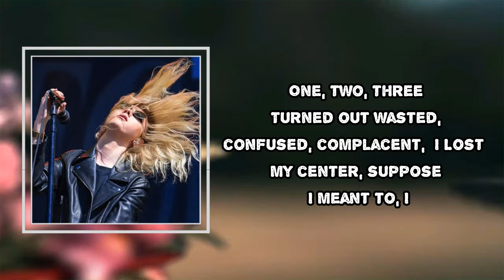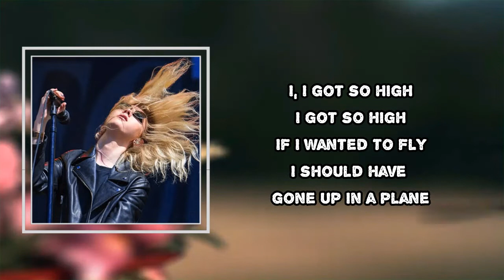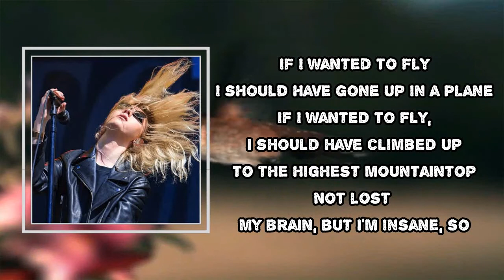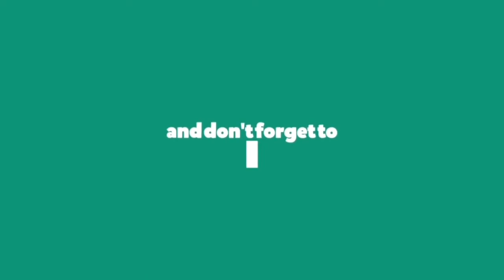Pretty Reckless - Got So High (Lyrics)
Got So High
Death By Rock And Roll

Got So High Lyrics:
Turned out wasted confused complacent I
Lost my center suppose I meant to I

Success showed something at the same time nothing I
Thought I got it but it seems I've lost it I

If I wanted to fly
I should have gone up in a plane
I should have climbed up to the highest mountain top
Not lost my brain
But I'm insane

So I, I got so high

I was something but now I'm nothing I